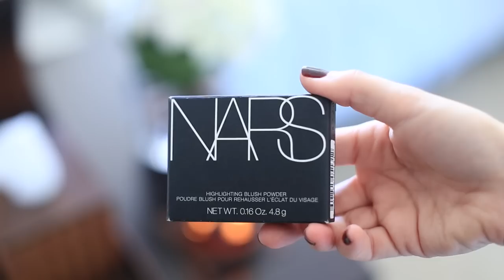FALL/AUTUMN HAUL (Makeup,Accessories & Fashion) | Rachel Talbott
(Makeup Alternatives or Dupes)
MAC lipstick in "Sin"
Eco Tools Face & Body Sculpting Brush
E.L.F. Gotta Glow Face Highlighter
Maybelline Dream Highlighter

♥CLOTHING:
ANN TAYLOR CODE: "MYSTERY50" (not sure if it still works)

THIS IS NOT A SPONSORED VIDEO So excited to share my new Pacific Thyme CBD Bath Bombs. Visit PacificThyme.com to get yours and keep an eye out for more great products soon!